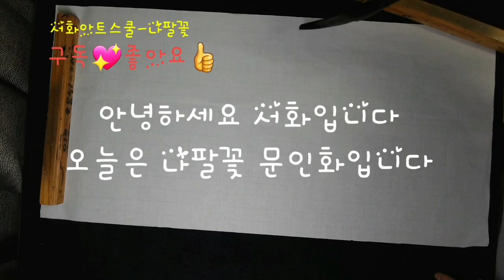울타리 문인화 수묵화 먹그림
울타리와 나팔꽃을 그렸습니다~^^